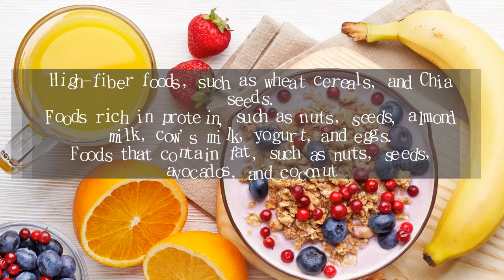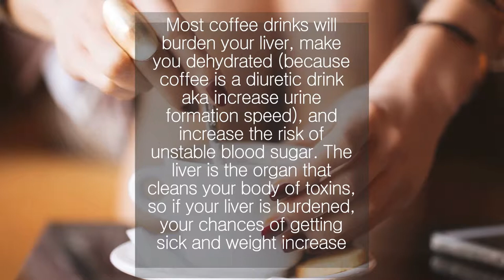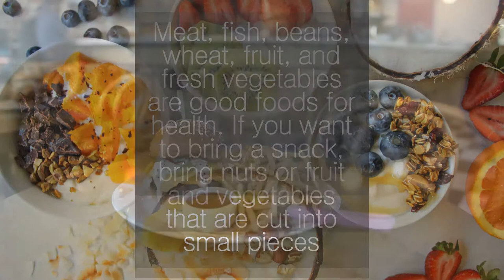13 Healthy Eating Tips for Busy People part 1 | Nutrition Pass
13 Healthy Eating Tips for Busy People part 1 | Nutrition Pass